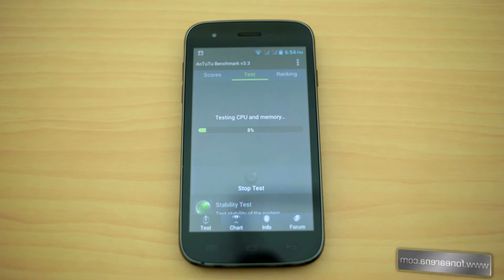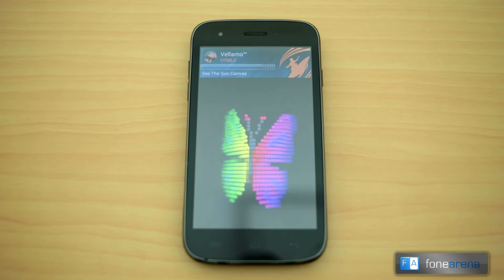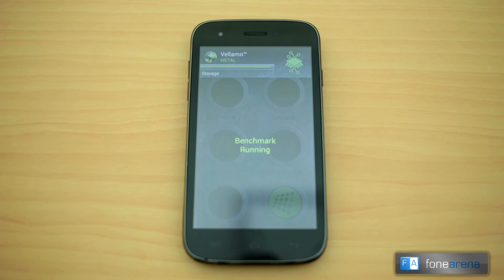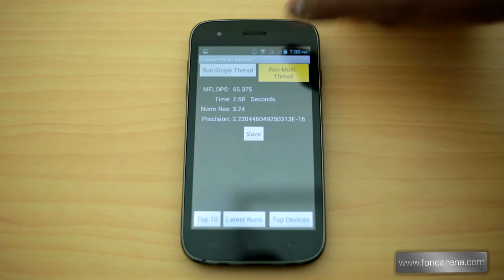Micromax A115 Canvas 3D Benchmarks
benchmarks the Micromax A115 Canvas 3D. Featured here are Antutu, Quadrant, GL Bench, Vellamo, Nenamark and Linpack.